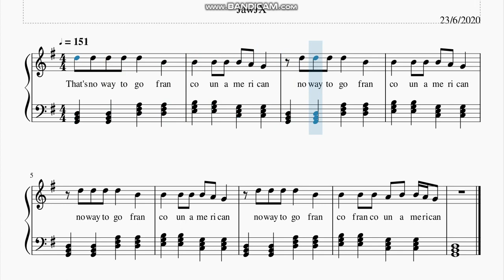NOFX - " Franco Un-American " Piano Chorus Sheet Music Very Easy Notes Score ( With Lyrics )